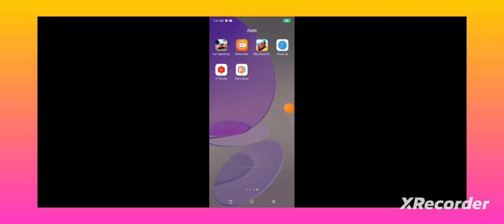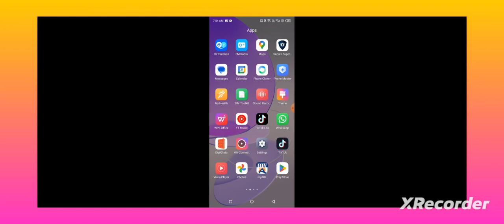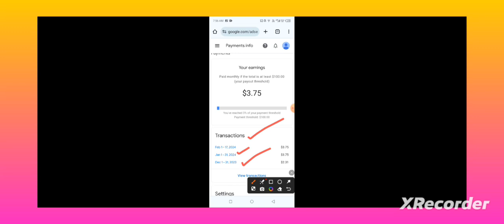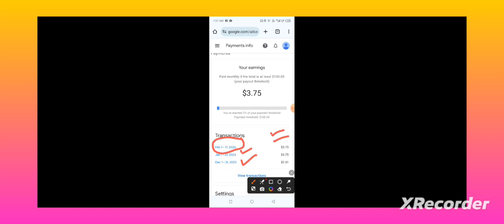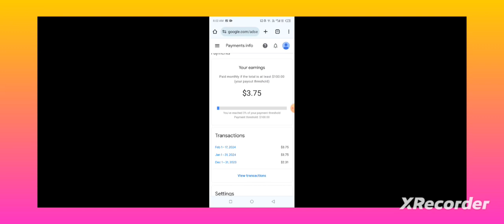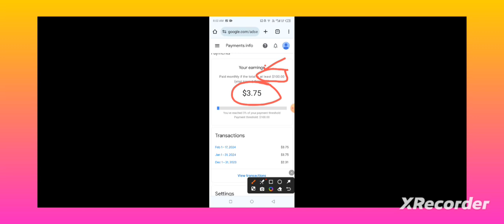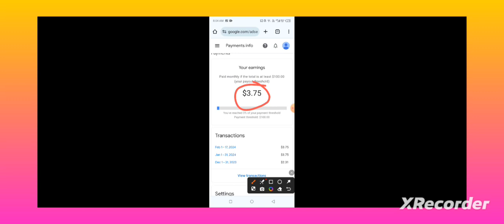adsense se paise kab milta hai l google adsense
Friends aj ki is video mein meny bataya hai k youtube ap ko kab paise deta hai aur yt studio mein dollar adsense sy kyun ziada show hota hai aur adsense mein dollar Konsi date ko update hota hai.
adsense se paise kab milta hai,Adsense me earning kaise dekhe,Google adsense me earning kaise dekhe,Yt studio me dollar kab update hota hai,Adsense payment update date,google adsense,Dollar in yt studio and adsense me dollar kab upda,Kitne dollar hone ke baad youtube paise deta hai